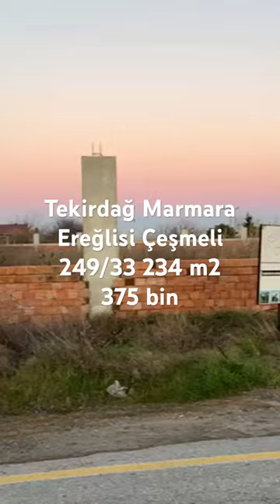Tekirdağ Marmara Ereğlisi Çeşmeli 249/33 parselde 234 m2 375 bin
Tekirsağ Marmara Ereğlisi Çeşmeli mahallesinde ana yola cephe 234 m2 son parsel